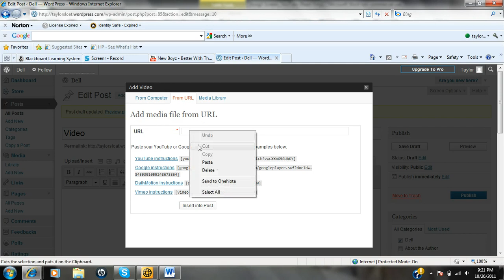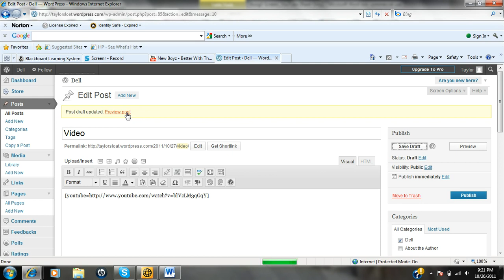Screencast by tsloat from Screenr.com